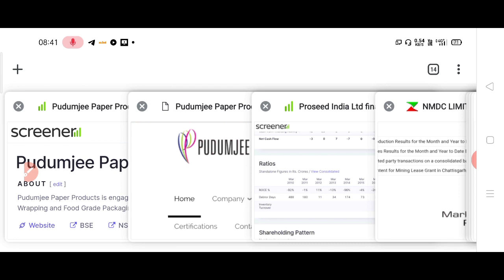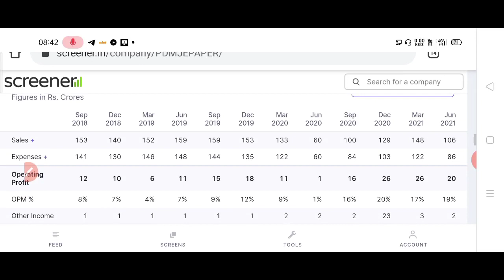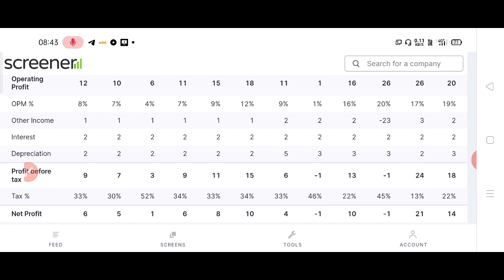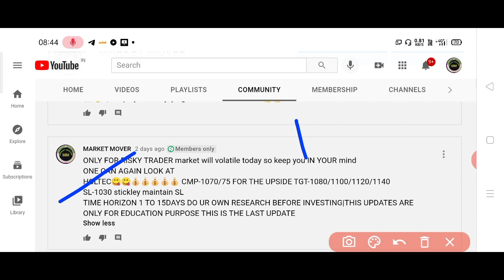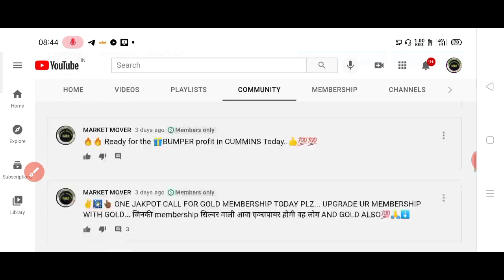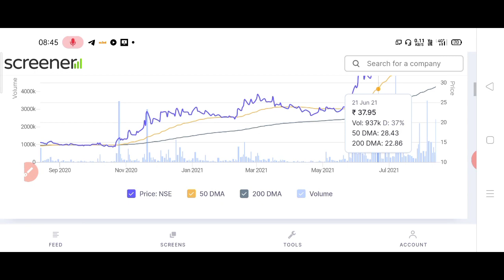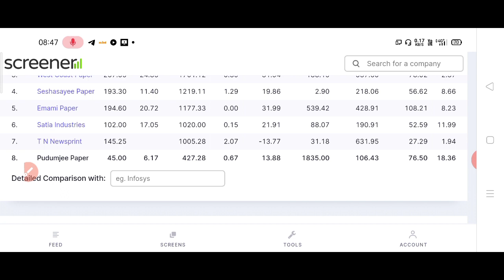मात्र 40₹ का 15 AUG 2022 बड़ा मुनाफा करा सकते